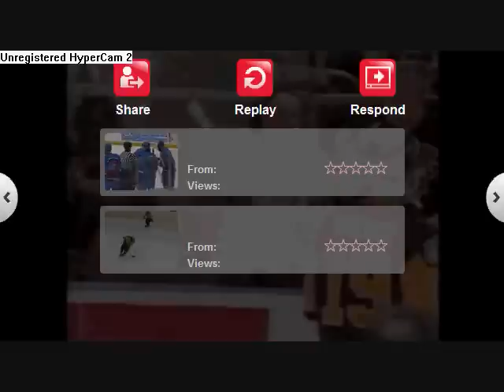funny hockey bloopers/top 10 goal celebrations